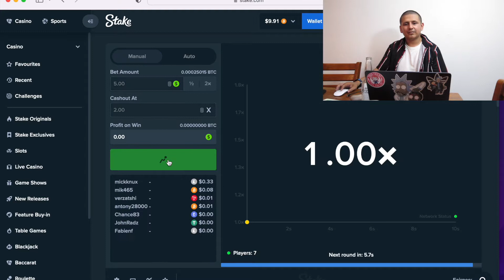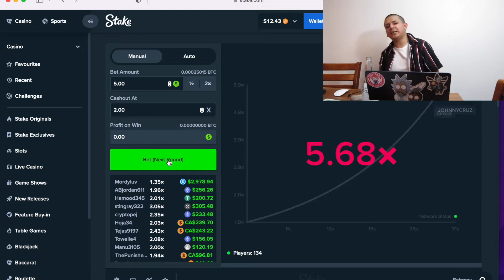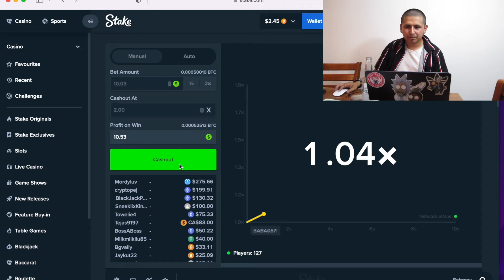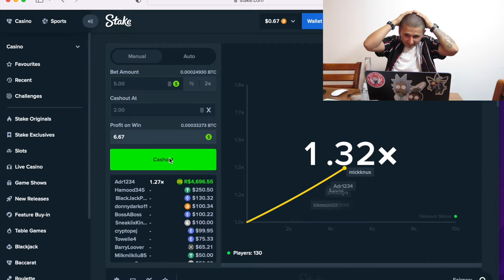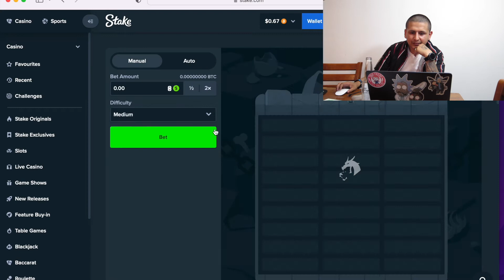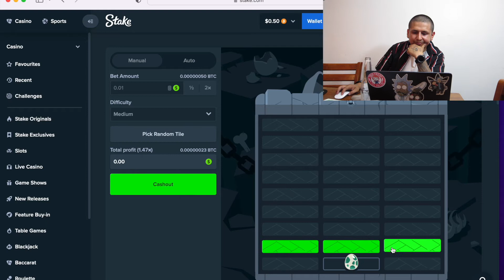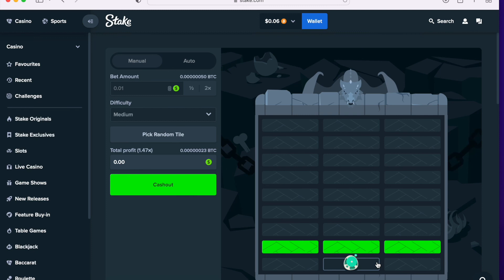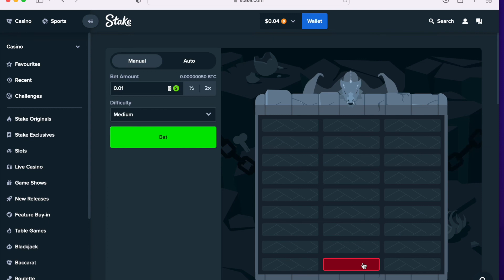Playing Stake With Ebar "Crash" Pt7 (Crypto Casino)